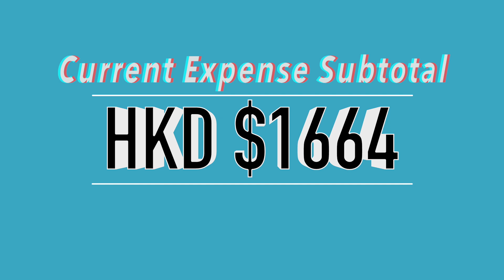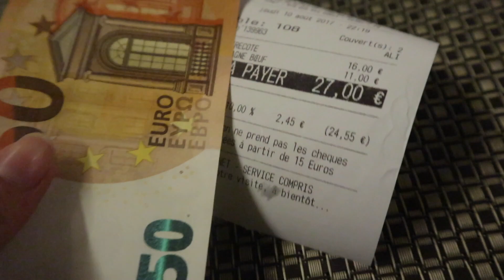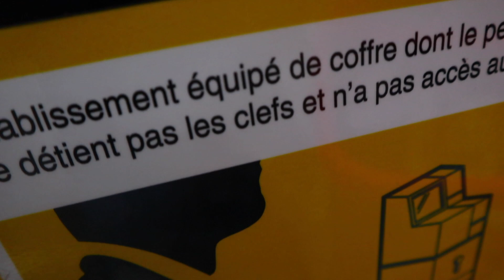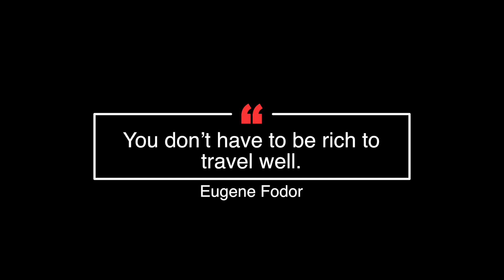【EXCHANGE慳住去旅行 | 南法之旅－亞維農 、尼斯】| France － Avignon & Nice | Ch 5